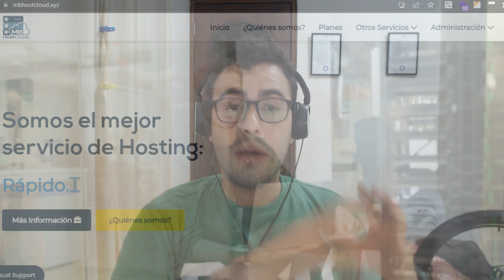24 Hosting & Dominio para E-commerce | Full Stack Web Lab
En este video 🎥, hablaré sobre la importancia de contar con un buen hosting 🌐 y dominio 🔍 para tu e-commerce 💻. En particular, destacaré la ventaja de tener un hosting con Softaculous 🚀, ya que permite la instalación fácil de PrestaShop 🛍️.

Un hosting confiable y rápido ⚡ es crucial para el éxito de tu tienda en línea, ya que afecta directamente la velocidad y accesibilidad del sitio. Además, contar con un dominio claro y fácil de recordar 🤔 ayuda a establecer la marca y la confianza del cliente.

Recomendaré MBHostCloud 🔝 como un servicio de hosting confiable que ofrece Softaculous y una gran velocidad de carga. También sugeriré el curso de PrestaShop 1.7 de Marbust Education 📚 como una gran herramienta para aprender a crear y administrar tu tienda en línea con éxito.

¡No te pierdas estos enlaces! 🔗

¿Qué es Full Stack Web Lab®?
Una serie original de Marbust Vídeos & Entertainment® donde exploraremos el mundo del Diseño y Desarrollo Web por medio de experimentos divertidos e interactivos.
¿Te sumas?.

📲Visita nuestra plataforma oficial y descubre muchas Series, Películas y Contenido Exclusivo